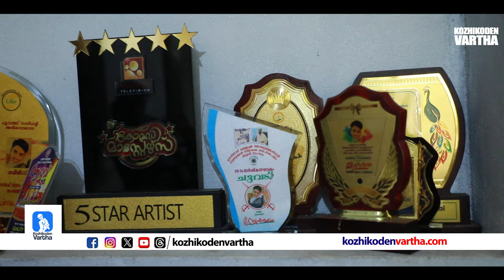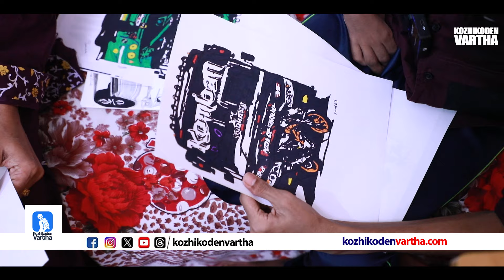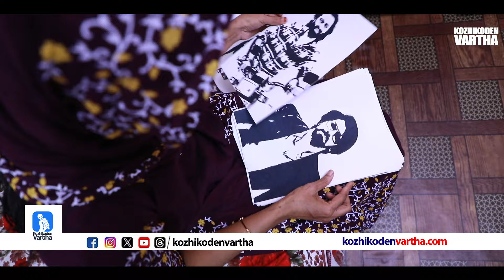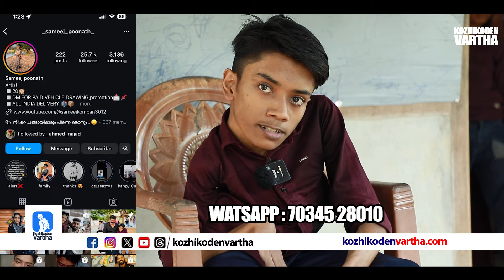വരകളിലൂടെ അതിജീവനം സാധ്യമാണെന്ന് തെളിയിച്ച് സമീജ് | Sameej | Artists